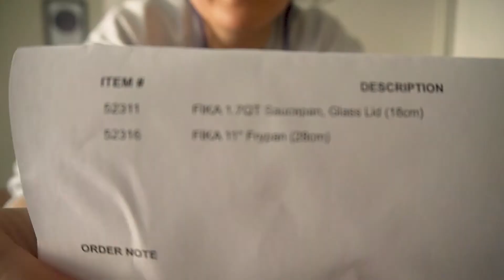Tang Yuan and Chill 🤍 | Cooking ASMR for Studying, Chilling, Relaxing, Working etc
My mother-in-law told me I was a good cook after I told her I made these and I basically smiled for the rest of the day :D

Ugo - Osoku

Thumbnail and Art by @tsai.he on Instagram!